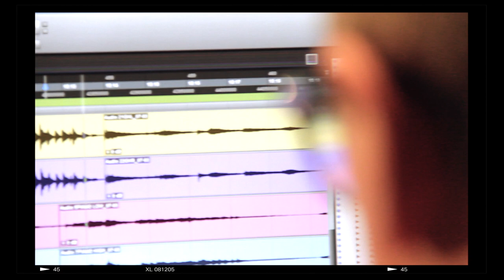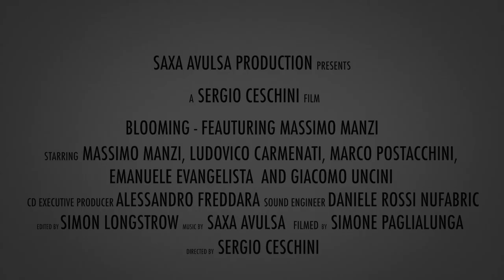Trailer Blooming featuring Massimo Manzi